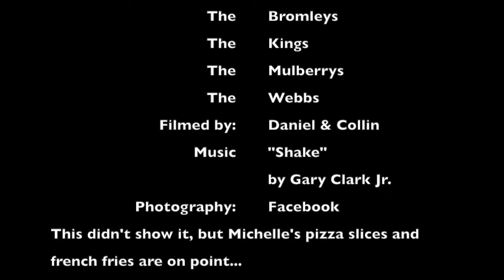Beech Mountain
Beech Mountain - January of 2016